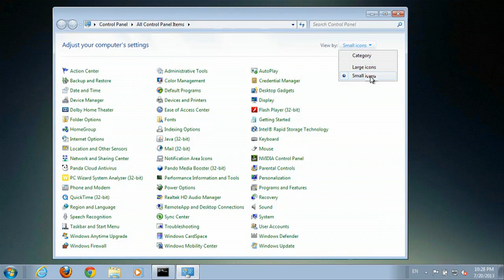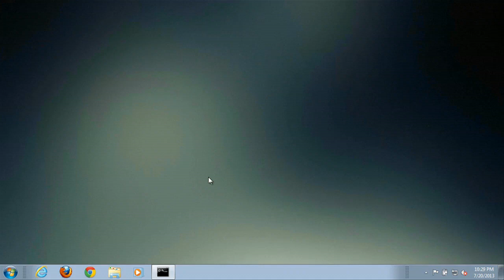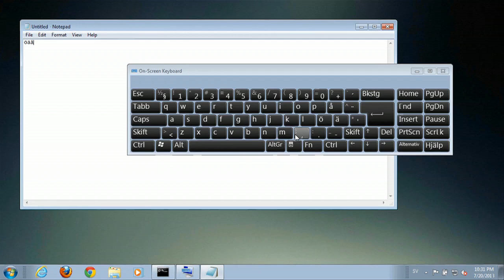How to Make Swedish Symbols in Windows : Windows 7 & More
Making Swedish symbols in Windows is something that you can do by adjusting a few key settings in the Control Panel. Make Swedish symbols in Windows with help from a computer technician and consultant in this free video clip.

Series Description: Knowing how to properly use your computer means knowing how to engage with all of the programs that are installed on it. Get tips on various computer programs like Google Chrome and Microsoft Word with help from a computer technician and consultant in this free video series.